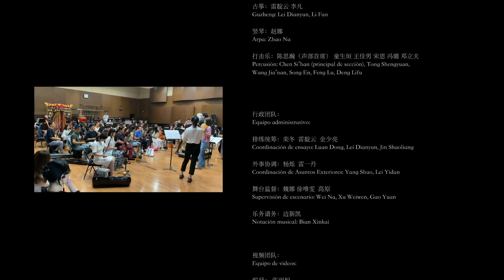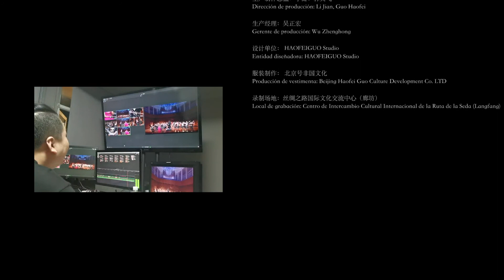Concierto de Música Tradicional China 庆祝中国和智利建交五十周年云端音乐会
En el marco del 50 aniversario del establecimiento de las relaciones Chile-China, el Ministerio de Cultura y Turismo de China en conjunto a la Embajada de China en Chile, presenta el Concierto Virtual de Música Tradicional China, interpretado por China National Opera & Dance Drama Theater.